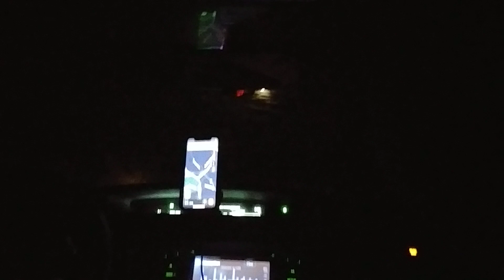Interstate 91 - (Vermont) Exits 3 to 1 Southbound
I-91 traverses the entire length of Vermont and serves as a major transportation corridor for eastern Vermont and western New Hampshire. Due to its routing along the Connecticut River separating the two states, many exits along Vermont's length of I-91 feature New Hampshire towns on the guide signs (for example, exit 3, which lists Brattleboro and Keene, New Hampshire, as the points of access). The length of I-91 within Vermont is 177 miles (285 km) and has two lanes in each direction the entire way from the Massachusetts state line to the Canada–United States border (nearly two-thirds of I-91's length) with 29 Vermont interchanges. The highway's rural character and long distances between exits in Vermont are in stark contrast to its south, where exits are more frequent and the road carries four lanes of traffic in each direction at some points. The major control cities in Vermont are Brattleboro, White River Junction, St. Johnsbury, and Newport. When entering northbound I-91 at exit 28 in Derby, the control city sign is for Canada. Of these destinations, only Newport is a city, although the other towns are sizable. In general, the road parallels its predecessor, US 5.

Highlights: VT/MA State Line